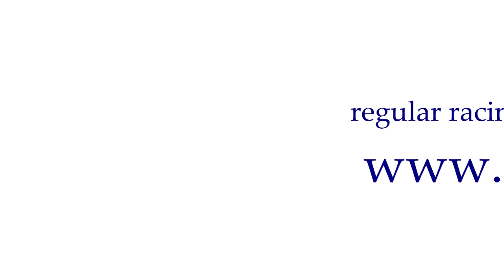VG Tips In Conversation with Richard Hughes, trainer & former Champion jockey on life in the saddle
At the end of 2013 I asked flat racing jockey Richard Hughes about his tactics in the saddle and about how he deals with punters who criticise jockeys on Twitter. He's a trainer now and sympathises with young jockeys who have taken abuse on social media.